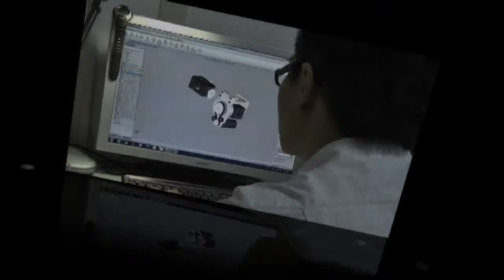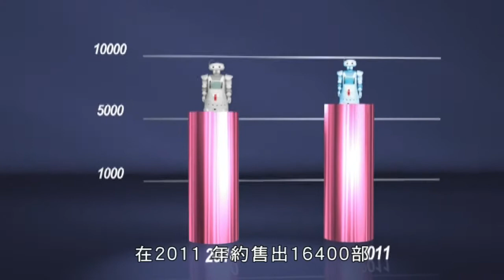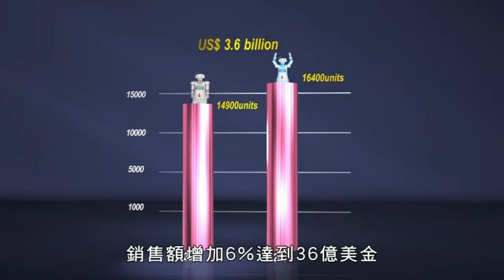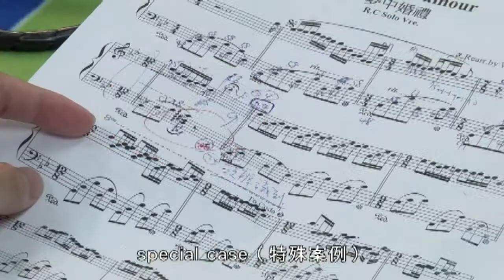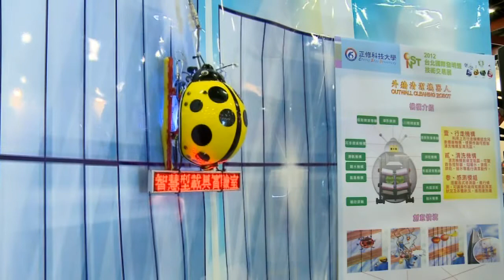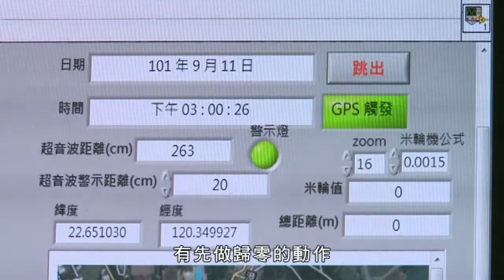從童話走入現實！智慧型機器人帶給未來無限可能【動感科技 機器人】 EP12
2010年【動感科技機器人】台灣第一部最完整的機器人研究科學紀錄報導影片，由環影製作有限公司製作，影片內容大致分為我是機器人、工業機器人、導覽機器人、保全機器人、醫療照護機器人、微型機器人、人形機器人、特殊功能機器人等，共13集，從機器人的介紹、定義、演變，到現今應用上的發展，由淺入深並將科技產業艱深的專業用語、理論轉化為一般社會大眾所能了解的用語，讓大眾對於機器人產業有概括的認知。